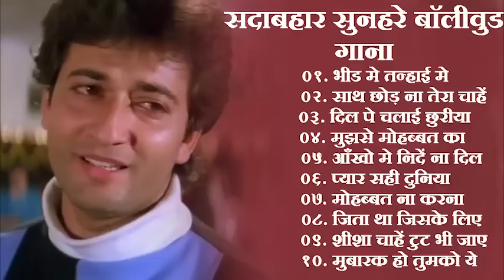HIT HINDI SONGS | सदाबहार हिंदी गाने | EVERGREEN SONG 14